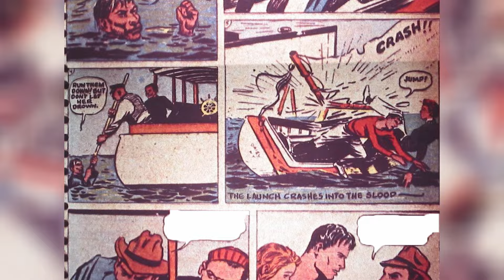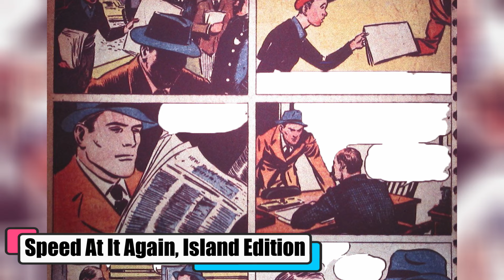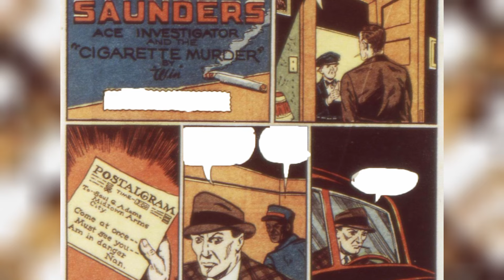Speed Saunders Origins - The First Detective Of DC, This Golden Age Hero Predates Likes Of Batman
Long before Batman cast his shadow, Speed Saunders was on the case! This video dives into the forgotten hero, the very first character featured in Detective Comics. We'll explore his origin as a G-Man tackling murders and mad scientists, predating even iconic heroes like Batman.  Was Speed a flash in the pan, or a true detective pioneer?  Join us to uncover the truth behind DC's original crime solver!